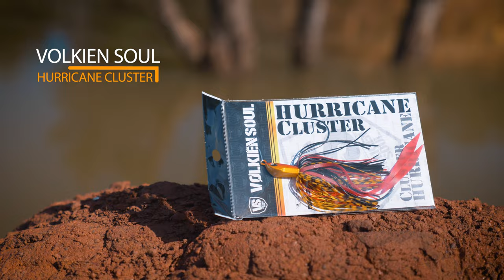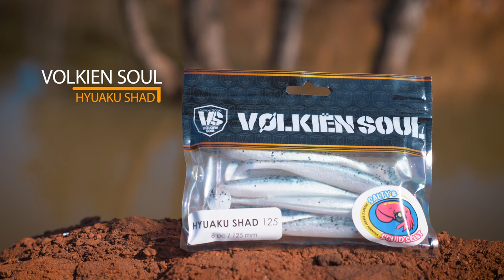FISHERBOX #55 - Présentation des leurres